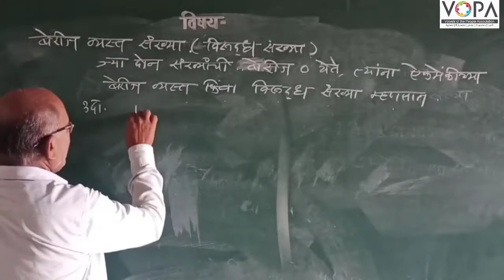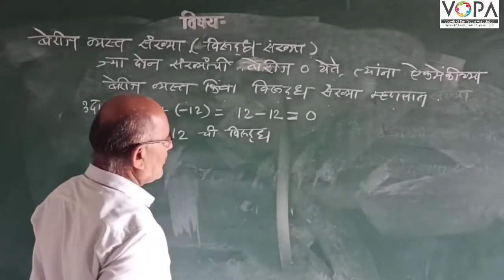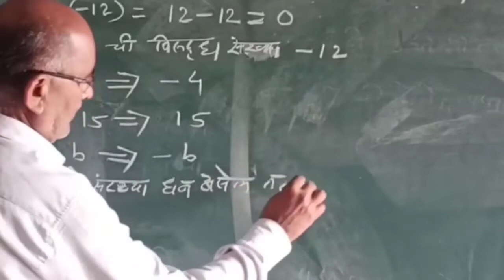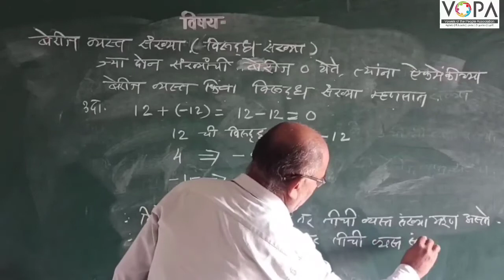८ वी | गणित | शिष्यवृत्ती | बेरीज व गुणाकार व्यस्त | V1